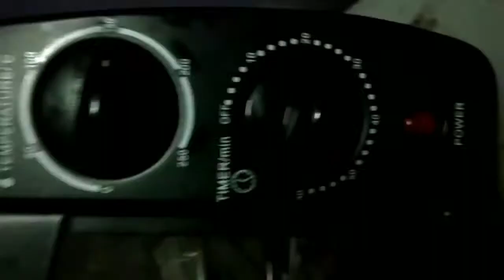Hyderabadi dum ke roat recipe |How to make Hyderabadi semolina cookies at home|roat moharram special